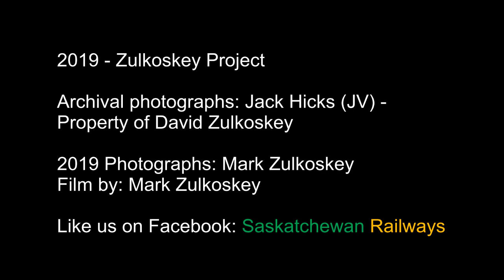Changing Times - The removal of steam locomotive 5080 - Prince Albert, SK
Steam locomotive 5080 a 4-6-2 Pacific Type (former CNR - nee CGR) built in 1914 is being removed from its static display in Prince Albert, Saskatchewan for rebuilding in Mossleigh, Alberta for the Aspen Crossing tourist line. The locomotive was originally donated by CN as a gift to the city of Prince Albert to mark the city's centennial in 1966.